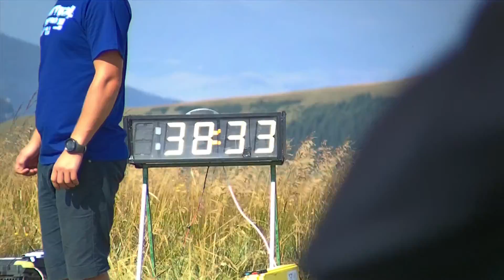Vertikal Ploská 2017